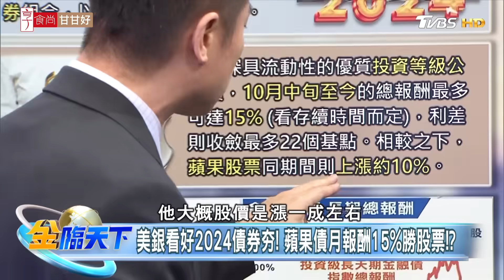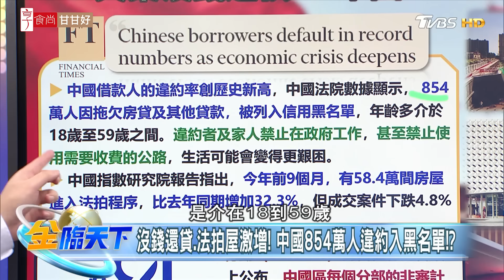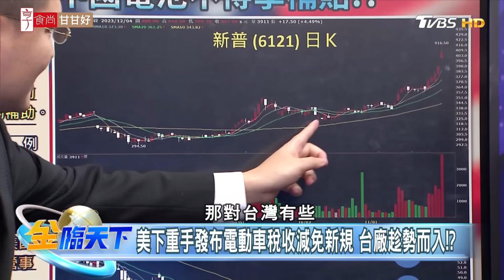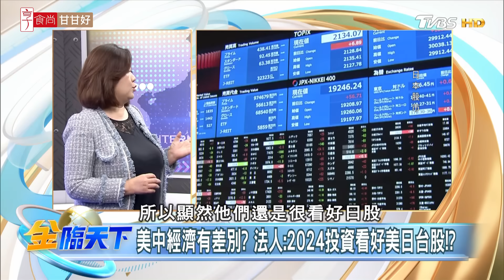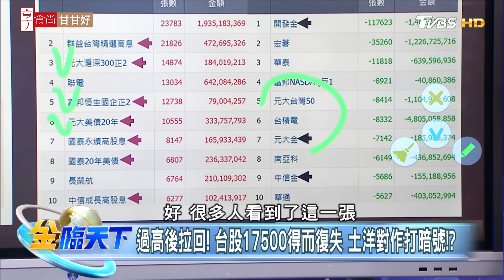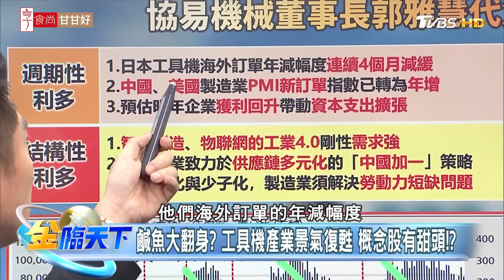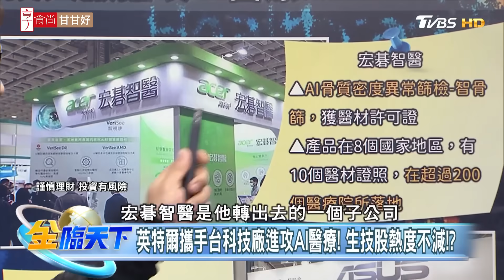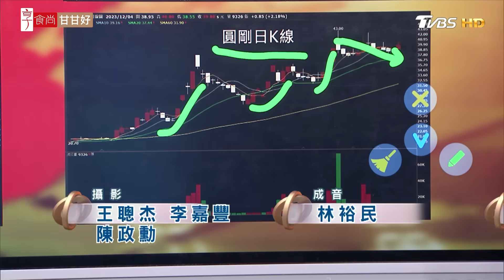美股好時光結束 消費者愛末日狂刷 2024債券後勢好 蘋果債報酬勝股票？ft. 段詩潔 陳威良 林友銘 王映亮｜金臨天下 完整版 20231204@tvbsmoney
主持人 謝晨彥
本集來賓 段詩潔 陳威良 林友銘 王映亮

00:00│富國小摩示警.美股好時光結束 消費者愛末日狂刷！！
01:53│富國憂消費支出.小摩看估值過高 美股好時光結束！？
07:10│標普今年漲逾20%  12月耶誕行情vs.年底節稅賣壓！？
10:18│舊金山月租3萬台幣膠囊公寓 科技新貴搶破頭！？
11:56│美銀看好2024債券夯! 蘋果債月報酬15%勝股票！？
13:41│殖利率高又抗跌！ 長投存金融股不如存金融債！？
14:45│沒錢還貸.法拍屋激增！ 中國854萬人違約入黑名單！？
17:24│德勤開首槍！ 在陸員工放15日無薪假否則"勸退"！？
18:23│陸地方政府財政窘迫 聘2.8萬臨時工月薪不到台幣6千！？
19:20│無薪假.閉店潮頻傳！ 中國零食連鎖巨頭降價求生存！？
20:43│美抗中再出七傷拳？ 電動車採中國電池將取消補貼！？
23:43│美下重手發布電動車稅收減免新規 台廠趁勢而入！？
24:12│雷蒙多批輝達：國安比賺錢重要! 美要到竹科劃紅線！？
26:52│美中經濟有差別？ 法人:2024投資看好美日台股！？
29:41│過高後拉回! 台股17500得而復失 土洋對作打暗號！？
33:57│買高股息.賣指數型ETF？ 八大行庫買賣標的有貓膩！？
34:51│存個股不如買ETF？ 0056年底換股"五上四下"影響！？
36:38│鹹魚大翻身？ 工具機產業景氣復甦 概念股有甜頭！？
39:03│協易機董座"臨危受命" 代父出征成功打進德車廠！！
41:34│鹹魚大翻身？ 工具機產業景氣復甦 概念股有甜頭！？
43:02│英特爾攜手台科技廠進攻AI醫療! 生技股熱度不減！？
46:37│健康碼上線.義烏囤十天存糧? 陸疫情燒 概念股崛起！？